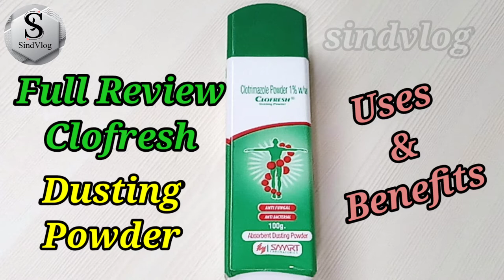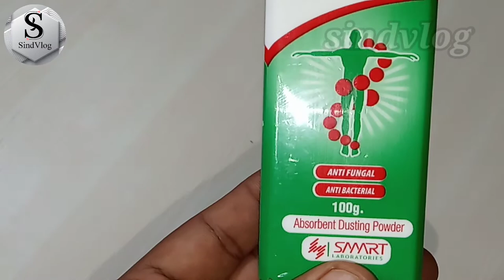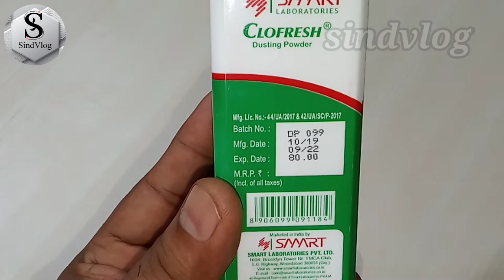Clofresh Dusting Powder Antifungal Antibacterial Skin Problems दाद खाज खुजली हमेशा के लिए खत्म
Clofresh Dusting  Powder Antifungal Antibacterial for all skin problems details about how to use.
 Skin Problems
 दाद खाज खुजली हमेशा के लिए खत्म

Best Quality Mishri / Khadisaakar
Good Quality Elaichi/Green Cardamom
Best Quality Natural Honey
Good quality ginger powder
Best tea powder/Chai patti